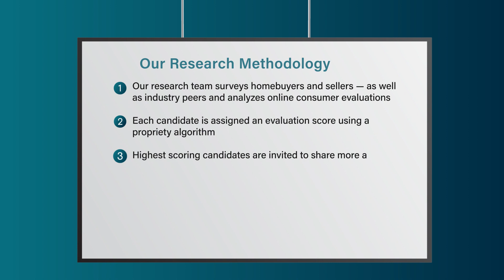2023 Five Star Real Estate Agent Chris Esposito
Chris Esposito wins the 2023 Five Star Real Estate Agent Award! Five Star Real Estate Agents represent those who are outstanding in their field. Winning agents are selected as a result of a rigorous and objective research process. For any market, each year's field of winners represents no more than 7% of agents within the market.